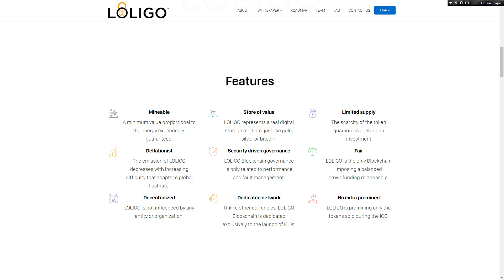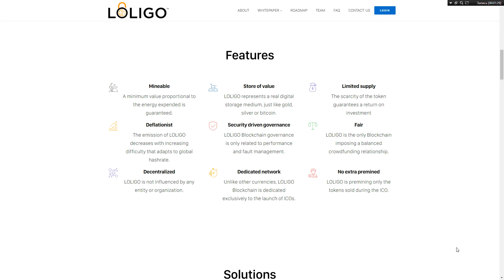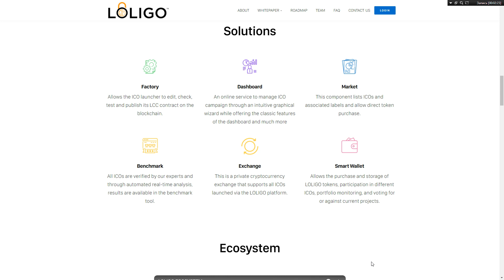Loligo - рассмотрение отличительных черт проекта!